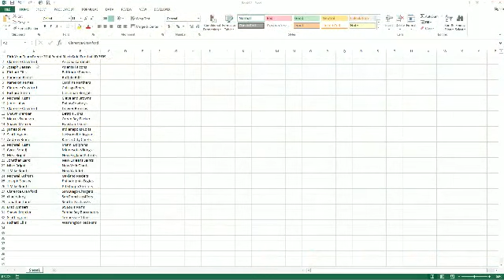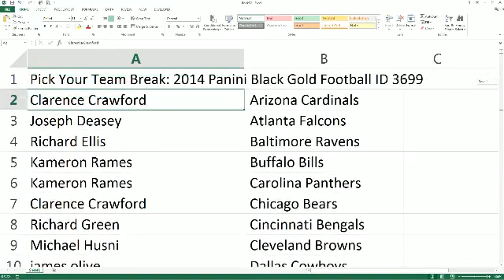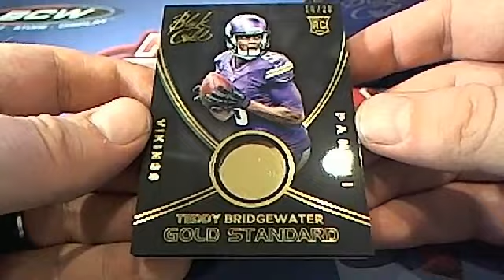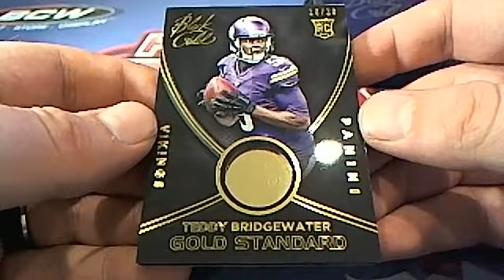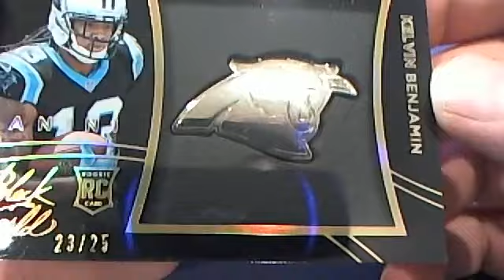2014 Panini Black Gold Football Box 3699